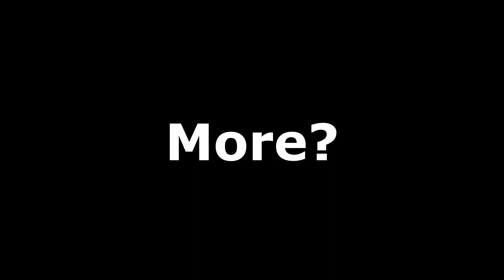"Anyone Know The Name Of This BANGER Song? It's AWESOME!!!"